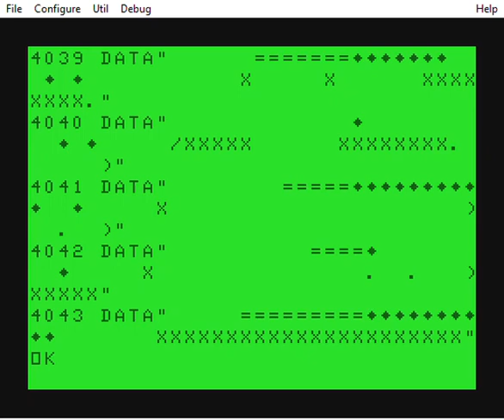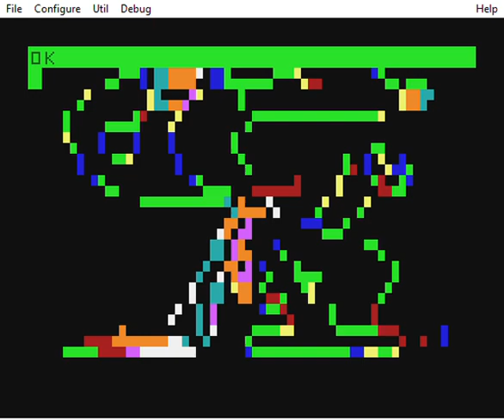MC-10 Snoopy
Simple graphic generated from popular ASCII text image.